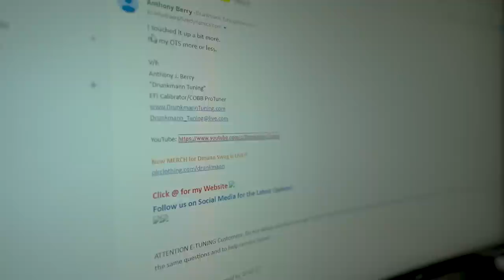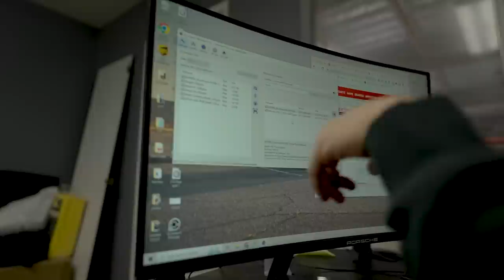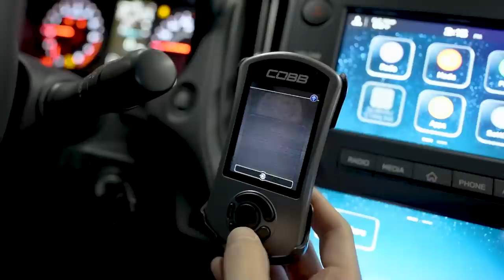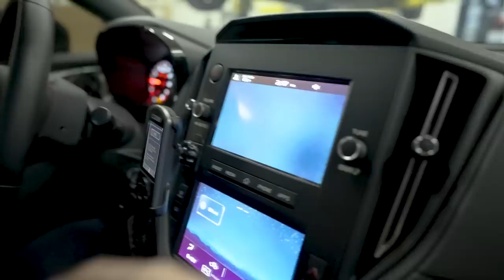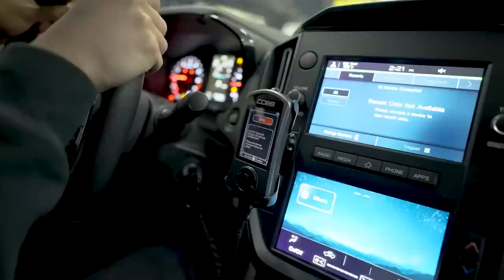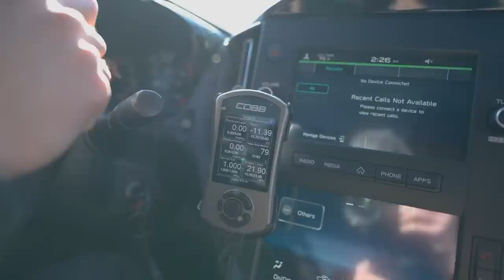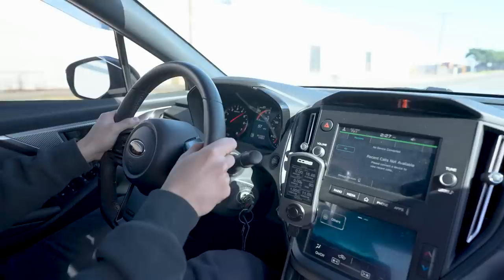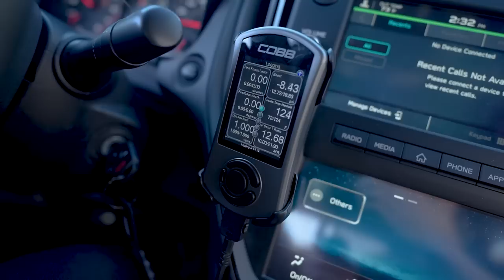The best OTS Stage 1 Map | 2022 Subaru WRX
In this video, we installed stage 1 ots map!

Follow us as we will be doing a full build on our 2022 WRX.

Link for Exhaust!

Timeline:
Intro: 0:00
New Map: 1:00
Driving on the new map : 7:50
Conclusion: 12:25